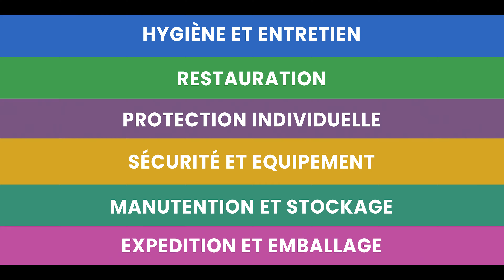Découvrez notre catalogue Services Généraux 2021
LACOSTE Dactyl Bureau & École vous présente son nouveau catalogue Services Généraux 2021